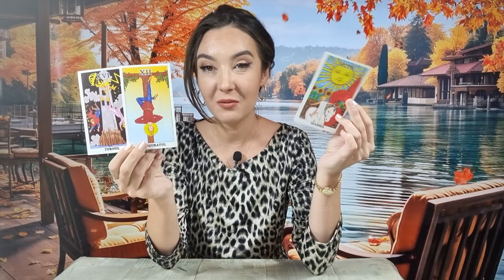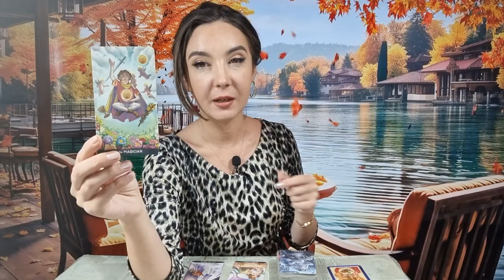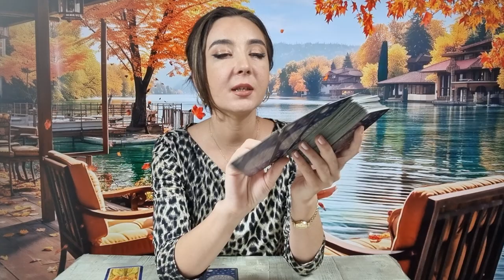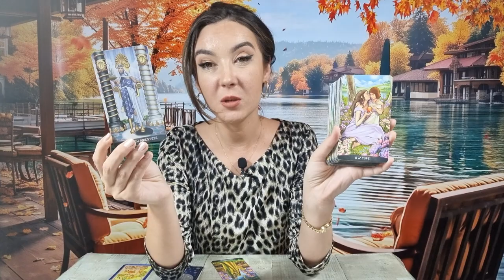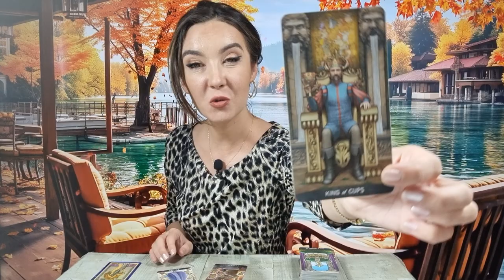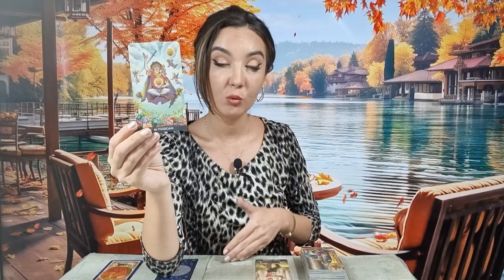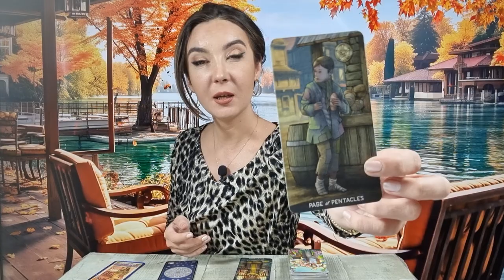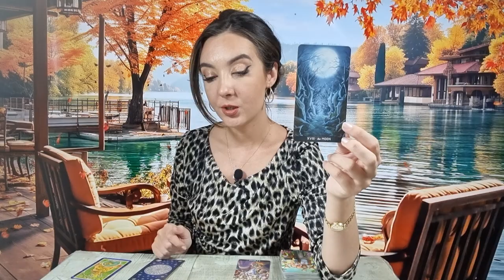𝗠𝗔𝗥𝗧𝗜🌈 𝟭𝟮 𝗦𝗘𝗣𝗧𝗘𝗠𝗕𝗥𝗜𝗘 🌍 𝗧𝗔𝗥𝗢𝗧 𝗛𝗢𝗥𝗢𝗦𝗖𝗢𝗣 𝗭𝗜𝗟𝗡𝗜𝗖 𝗣𝗘 𝗭𝗢𝗗𝗜𝗜 ♈️♉️♋️♊️♌️♍️♎️♏️♐️♑️♒️♓️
Alatura-te pentru a avea acces la CITIRI SPECIALE BONUS: Dacă nu apare butonul Join/Alătura-te, intrați de pe laptop/computer. (Asta tine de țară și de platforma pe care o folosiți, insa se poate rezolva)

ANALIZA GENERALA 00:00
BERBEC ♈ 02:07
TAUR ♉ 04:34
GEMENI ♊ 07:01
RAC ♋ 10:05
LEU ♌ 12:29
FECIOARA ♍ 14:37
BALANTA ♎ 18:01
SCORPION ♏ 21:34
SAGETATOR ♐ 24:38
CAPRICORN ♑  27:43
VARSATOR ♒ 31:24
PESTI ♓ 33:44
CONCLUZII 36:24